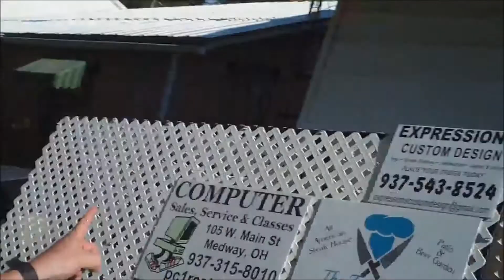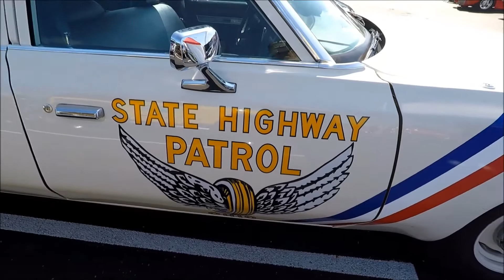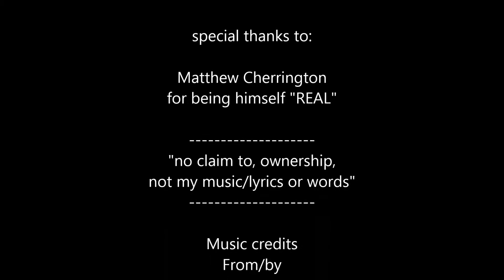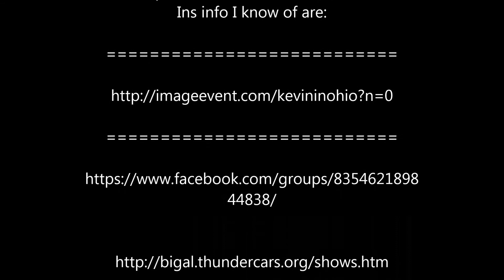GO4RIDER - Marysville Charity Car Show 2017 pt-1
GO4RIDER - Marysville Charity Car Show 2017 pt-1  BIG-BIG-BIG!  gathering of folks for an awesome cause.  have a look and see what you think,.. part-2 coming soon,...  ;-}

Places I will try to be at in AUGEST 2017.

New Carlisle Monday Night Cruise-In.
219 N Main St, New Carlisle, OH 45344
MONDAYs 5pm to 9pm.

7 / 14 / 21 / 28

I'll do my best to cover every night,. ;-}

Cruise for Veterans Aug. 19
2252 Troy-Urbana Rd.
9am to 9pm.

VFW 9684 MEDWAY OHIO, Car & Bike show
1587 N Lake Rd, New Carlisle, Ohio 45341
10am to 5pm     Gate-$3. help support our vets, and have a real good time.

Plain City Classic Car Cruise In

Event Dates: August 26, 2017
Location: Plain City, Ohio

15th Annual Plain City Classic Car Cruise-In
Presented by Bob Chapman Ford
2pm to 8pm
Location: Main St (Rt 161) in downtown Plain City OH. Parking on tree lined streets available.

Culp Lake 10th Annual Show & Shine in Springfield

10am-4pm 1820 East Home Road Springfield, OH 45503

ENON 4th Annual Car Show @ 4pm.

I'll try to do two this day, if I can,...